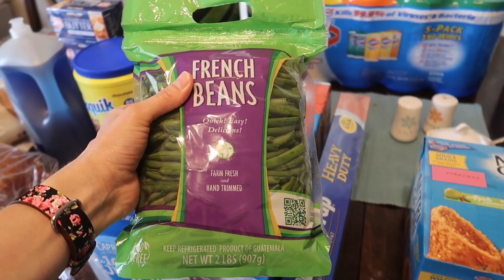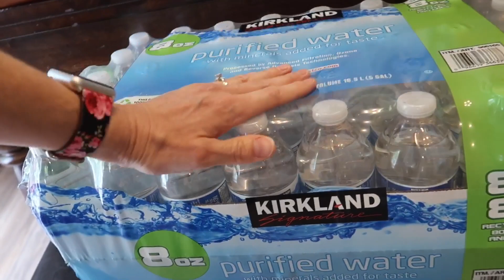Halle Tries Something New & Mom’s Grocery Haul!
Kids Ages
Myli-15
Halle-13
Jack-11
Madi-10

The Bag
The Strap
Furry mic cover
Gopro Session
Other Gopro with screen
Gopro wrist mount
Gopro gear roll
Egg Timer time lapse thing
Pigtail thingy
The Drone
Bendy Tripod
Smaller Bendy Tripod
phone clip for time lapse